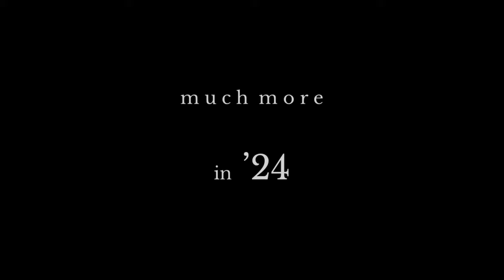'23 in 23:23 | RoweLit 2023 Recap | Sci-Fi Weeklies Audiobooks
Thank you to everyone who supported, watched, listened, and read in 2023! Join us for much more Sci-Fi magic in 2024!

All stories written and read by P.E. Rowe, with the exception of excerpts from "AI: What We Really Think of You," Written by P.E. Rowe but read by 11Eleven Labs Prime Voice AI.

Music: All songs by my favorite synthwave genius Downtown Binary, courtesy of the great Lofi Records.

Track list, In order:  Polaris, Cirrus, Atlantis, Lost Signal, Aurora, Taking Flight, Void, Light Cycles, 4AM, Umbra